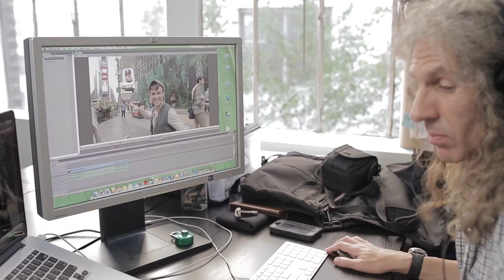Fast Lane Daily Says Goodbye - Fast Lane Daily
This was a tough one for the FLD crew especially Derek D, as you can tell. We want to thank all the fans for sticking with us for the 9 years we’ve been around, we could not have done it without you!

The entire FLD Crew

Derek D in episode 1 of the CSR2 Ultimate Racing Challenge!